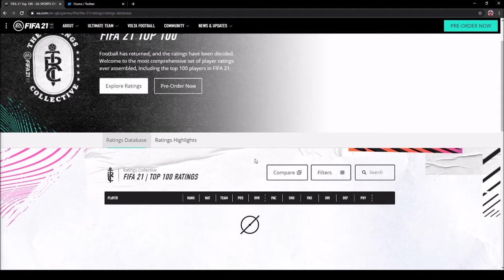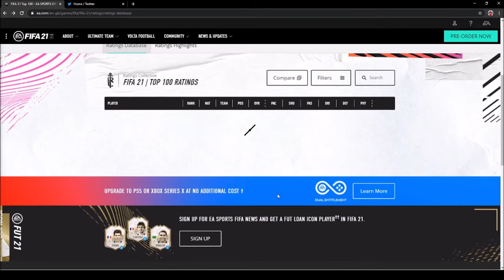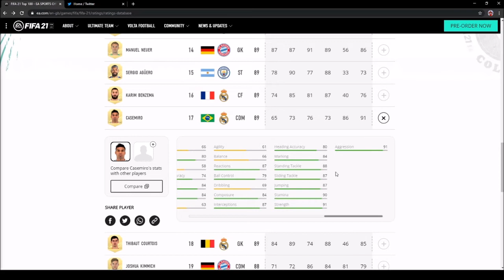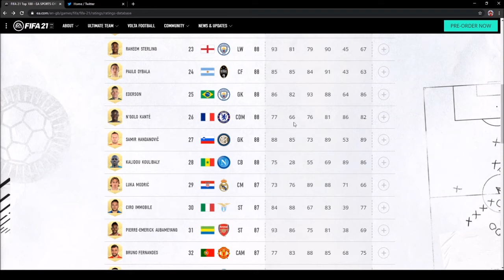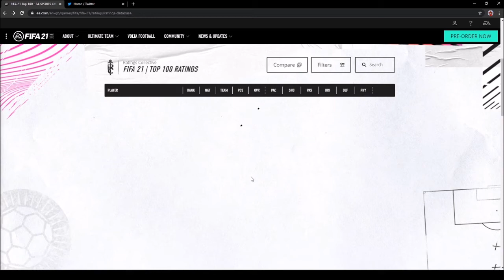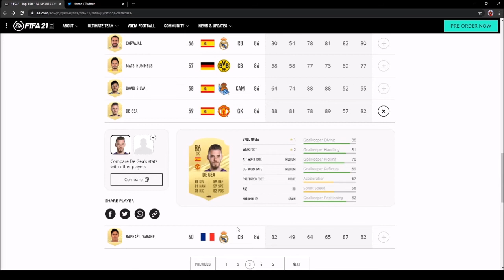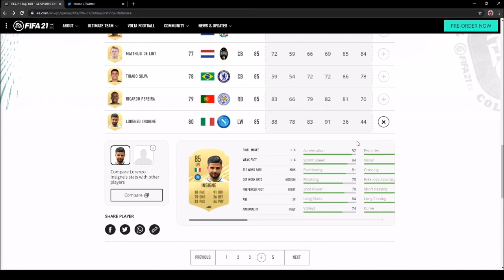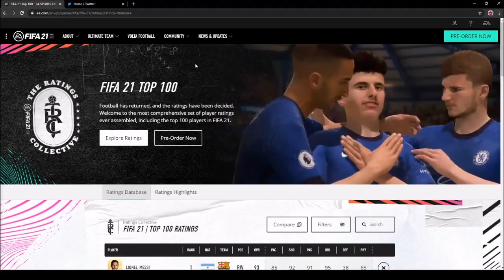FIFA 21 TOP 100 PLAYER RATINGS & IN GAME STATS! MESSI 93 RONALDO 92 NEYMAR 91! FIFA 21 ULTIMATE TEAM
I consistently stream DAILY👀 whether it’s FIFA 21 News, FUT, Pro clubs with Subscribers or GTA V or even Minecraft😂 and Playthroughs! 👀🙌🙏.

It is your money and you choose what you do with it. However, if you choose to donate, EVERYTHING will go towards making the stream better for the viewers by upgrading equipment.